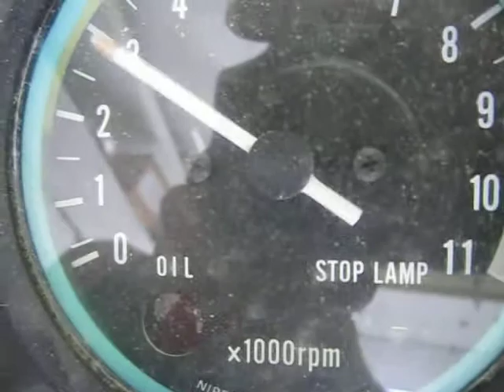1980-1983 KAWASAKI KZ440A MOTOR AND PARTS FOR SALE ON EBAY